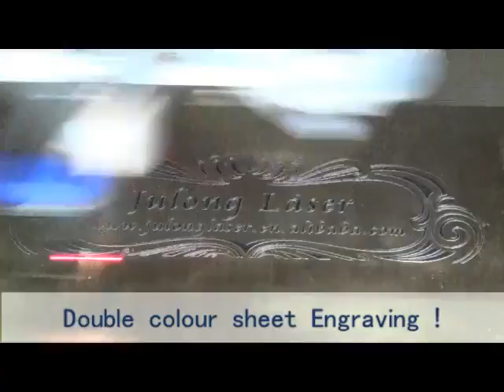Julong Co2 laser engraving machine for leather paper rubber stamp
1.40W power supply
2.40W RUICI laser tube
3.Red light positioning
4.Flame retardant blowing gas
5.Dual-axis stainless steel rail plotter
6.Honeycomb
7.M2 motherboard
8. USB-KEY